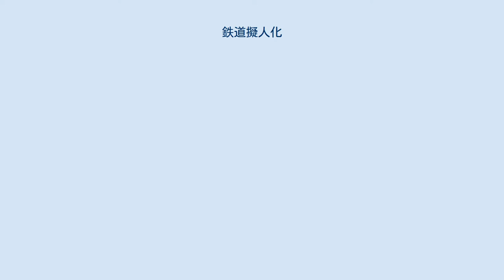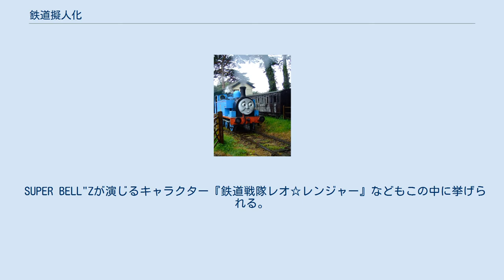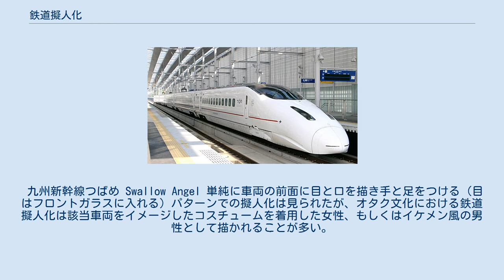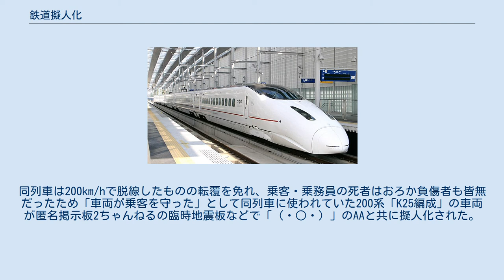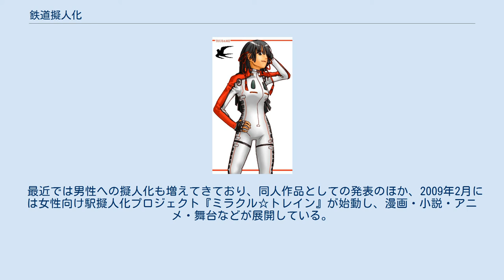鉄道擬人化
鉄道擬人化の例。
「きかんしゃトーマス」 鉄道擬人化（てつどうぎじんか）とは、鉄道車両や列車、鉄道路線、鉄道駅等の鉄道に関する事物を擬人化して描くことを指す。
 鉄道車両は、古くから児童文学や絵本において擬人化されてきた。
 殊に蒸気機関車は、その生物的な風情や石炭（=食料）と水が無いと走れない（=生きられない）といった人間の生理現象に似たメカニズムから、「蒸気機関車は人間のつくったもののうちで、もっとも生物に近い機械である」と称されるようにしばしば擬人化の題材にされている。
 そういった作品の中でも有名かつ国際的な人気を誇るものがイギリスのウィルバート・オードリー牧師が執筆した絵本シリーズ「汽車のえほん」であり、蒸気機関車のみならずディーゼル機関車、客車や貨車など鉄道車両を幅広く擬人化して描いている。
同作品を映像化したテレビシリーズ『きかんしゃトーマス』も同様に国際的な人気を誇っている。
日本の作品では1号機関車を擬人化して描いた阿川弘之文、岡部冬彦画の絵本『きかんしゃ やえもん』が有名である。
 SUPER BELL"Zが演じるキャラクター『鉄道戦隊レオ☆レンジャー』などもこの中に挙げられる。
 またサンリオのキャラクターである『しんかんせん』やアニメ『勇者特急マイトガイン』、『超特急ヒカリアン』、『トランスフォーマー カーロボット』なども、ロボットではあるが（ヒカリアンは厳密には「光」というエネルギー体の宇宙人であり鉄道にのりうつっているという設定）鉄道車両に人間と同様の人格を与えている。
 清水義範による『ダイヤの花見』（落語『長屋の花見』のパスティーシュ）がある。
「ひかり」が長屋の大家、「山手線」はちゃきちゃきの江戸っ子、「なは」が田舎者、「トワイライトエクスプレス」が外国人にそれぞれ擬人化されている。
 日本の鉄道雑誌など、鉄道ファンを対象とした文章において、鉄道車両を擬人化した表現がしばしば用いられる。
 鉄道車両が新造されて運用につくことを「誕生」、運用中であることを「現役」、多くの台数が用いられていることを「活躍」あるいは「君臨」、運用を終えて新型の車両に置き換わることを「引退」とするなど、あたかも一人の人間が職に就いているかのように表現されている。
 九州新幹線つばめ Swallow Angel 単純に車両の前面に目と口を描き手と足をつける（目はフロントガラスに入れる）パターンでの擬人化は見られたが、オタク文化における鉄道擬人化は該当車両をイメージしたコスチュームを着用した女性、もしくはイケメン風の男性として描かれることが多い。
 1980年代後半、鉄道雑誌の中で最も漫画アニメ系の力が強い『レイルマガジン』に、アーバンライナーの鉄道擬人化イラストが掲載された。
 この頃は『機動戦士ガンダム』等に始まるリアルロボット系ロボットアニメの装甲を女の子の体に付けて擬人化した「メカ+女の子」（メカ少女）という擬人化が流行っており、先の執筆者も「メカ+女の子」からヒントを得たと語っている。
 しかしこれに限らず「最初にやった存在と、それを本当の意味で世間に広めた存在は異なる」ものである。
鉄道擬人化を手がけた執筆者がこのグループから降りた事もあって、この流れは比較的すぐ途絶えた。
鉄道擬人化が本格化するのは、1990年代後半から21世紀初頭まで待たねばならなかった。
また前者ではメカ（+女の子）として行われていたが、現在は擬人化を服にデザインする表現が一般的になっている。
 2004年10月23日に浦佐 - 長岡間を走行中に新潟県中越地震に遭遇、脱線（上越新幹線脱線事故）した上越新幹線「とき325号」が｢ときたん｣として擬人化された。
同列車は200km/hで脱線したものの転覆を免れ、乗客・乗務員の死者はおろか負傷者も皆無だったため「車両が乗客を守った」として同列車に使われていた200系「K25編成」の車両が匿名掲示板2ちゃんねるの臨時地震板などで「（・○・）」のAAと共に擬人化された。
（具体的には、脱線を起こした車両の立場での書き込みが実際の復旧作業と連動して行われた。また、これらの書き込みを題材とした童話やFlashアニメーションも作成された。） 2005年9月4日には、鉄道擬人化・鉄道関連総合同人誌即売会「鉄娘ファン」が他のオンリー即売会（紺色の天使達など）と合同で開催された。
2006年11月には恵知仁のサイト掲載の擬人化キャラクターを漫画化した『電車学園モハモハ組』が初の商業作品として月刊ドラゴンエイジに...